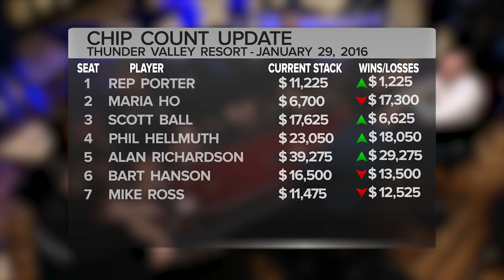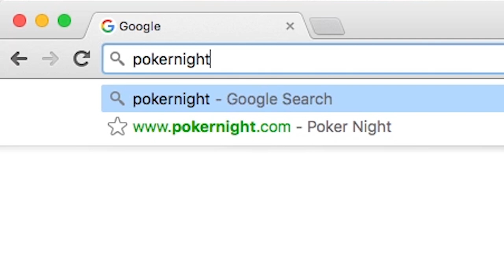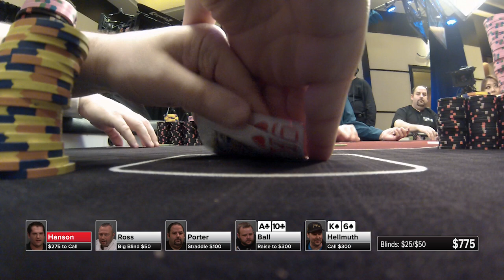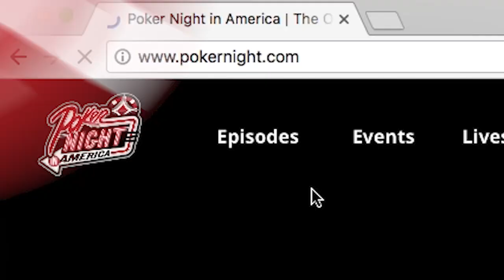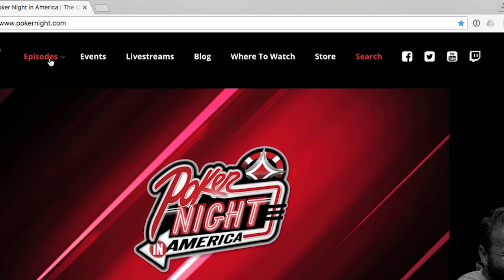Poker Night in America | Season 4, Episode 32 | A Toast To Good Fortune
We continue our cash game from Thunder Valley Casino Resort, and as individual chip fortunes rise and fall some players realize their good fortune overall. Featuring Rep Porter, Maria Ho, Scott Ball, Phil Hellmuth, Alan Richardson, Bart Hanson, Mike Ross